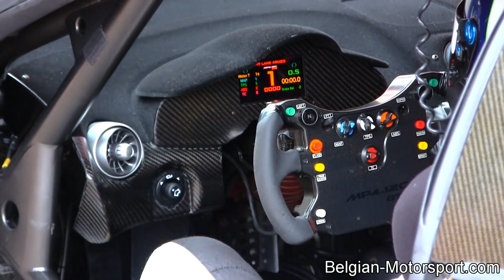Zolder Testday 2013-04-05 (458, DBRS9, V12 Vantage, C5-R, R8, 996 GT3 rs, ...)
track: Circuit Zolder
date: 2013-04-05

0:10 - 1:11 Ferrari
1:11 - 1:21 Ginetta + BMW
1:21 - 1:48 BMW E82 1 series M coupé Silhouette (GC10-V8)
1:48 - 2:40 Corvette C5R
2:40 - 4:18 Aston Martin
4:18 - 6:03 Porsche
6:03 - 6:15 Fiat 500 Abarth Assetto Corse
6:15 - 7:06 McLaren MP4-12C GT3
7:06 - 7:30 Mazda 3 sedan
7:30 - 7:53 Audi R8 LMS Ultra

List of all the cars in this video
Aston Martin DBRS9
Aston Martin N24 V8 Vantage GT4
Aston Martin V12 Vantage GT3
Audi R8 LMS Ultra
BMW E46 M3
BMW E82 1 series M coupé Silhouette (GC10-V8)
Corvette C5-R
Ferrari F430 GT3
Ferrari 458 Challenge
Fiat 500 Abarth Assetto Corse
Ginetta G50 GT4
McLaren MP4-12C GT3
Mazda 3 sedan (ex- Dempsey Racing)
Porsche 996 GT3 RS
Porsche 997 GT3 Cup
Porsche 997 GT3 supercup